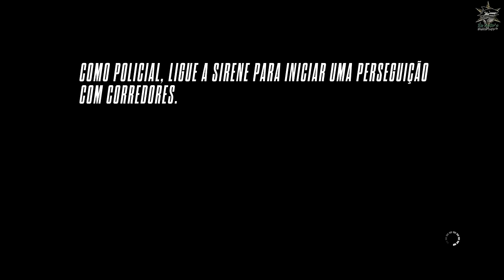Need For Speed Rivals - Ainda com nosso Porsche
- LEIA A DESCRIÇÃO - LEIA A DESCRIÇÃO -
- METAS PARA INSCRITOS: 20.000
- Vídeo de Need For Speed Rivals no PC onde faço mais uma corrida com nosso Porsche Caymam S, logo mais vídeos de need for speed para vocês

- AMIGOS E PARCEIROS LINKS ABAIXO
- OUTROS LINKS ABAIXO
- Música dos Créditos:
- Artist: Niklas Gustavsson

- Song: Pumping Adrenaline 3

- DE LIKE SE ACHAR QUE MEREÇO...
- SE QUISER ME AJUDAR SÓ COMPARTILHAR...
- PROCESSADOR: AMD FX-6300 @4,6GHz
- PLACA GRÁFICA:  AMD R9 270x 2GB O.C
- PLACA MÃE:  M5A78L-M LX/BR
- MEMÓRIA RAM: VENGEANCE 2x4GB 2133MHz
- HARD DISK : 2x HDD SEAGATE 320GB
- SISTEMA: Windows 10 PRO
- PROGRAMAS UTILIZADOS:
- GRAVAÇÃO: BAMDICAM E ACTION
- EDIÇÃO: SONY VEGAS PRO 13 (60 FPS)
- EDIÇÂO: CAMTASIA STUDIO 8 (30 FPS)
- IMAGEM: ADOBE PhotoShop CS 6
- CODECS UTILIZADOS PARA GRAVAÇÃO:
- VÍDEO - MOTION JPEG, GRAVADO A 60FPS (.avi)
- ÁUDIO - MPEG-1 L2 GRAVADO A 256KB/PS (.wma)
- (Áudio e vídeo gravado separadamente)